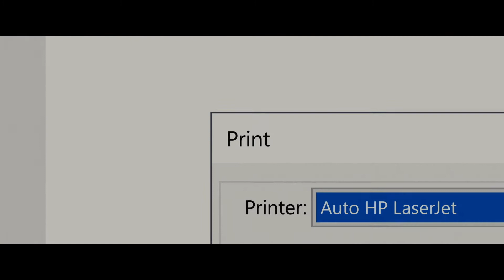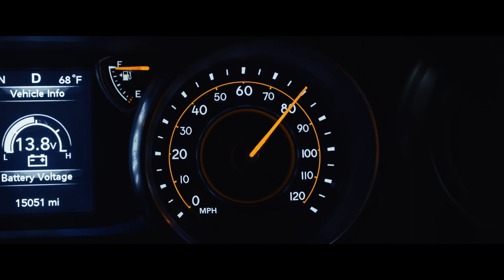Querido Evan Hansen Tráiler español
Querido Evan Hansen. Consulta nuestra crítica